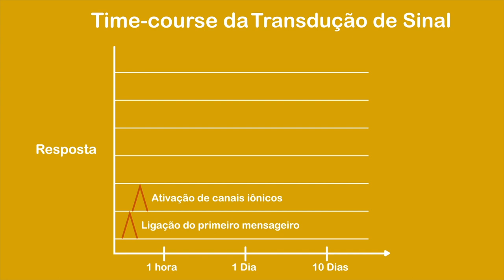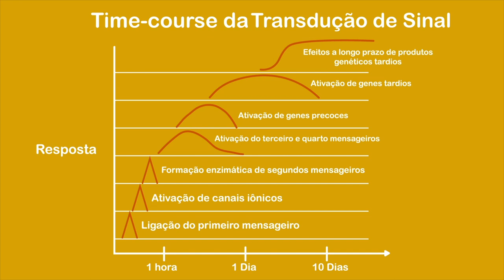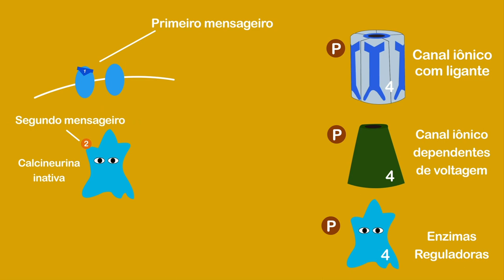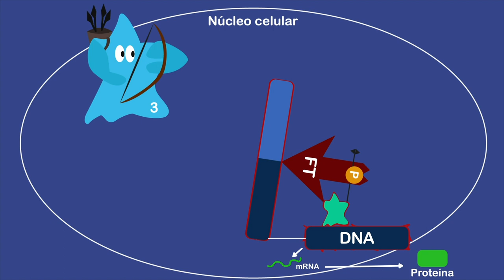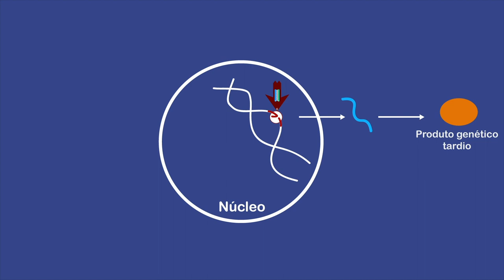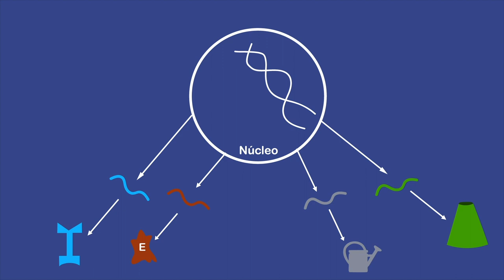De volta ao básico transdução de sinal e ativação de transcrição - genética - animação